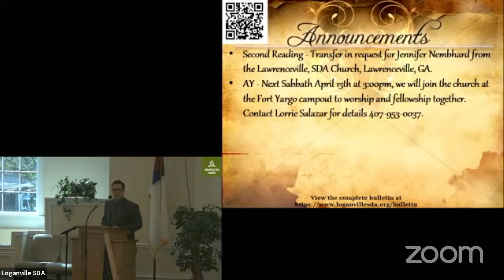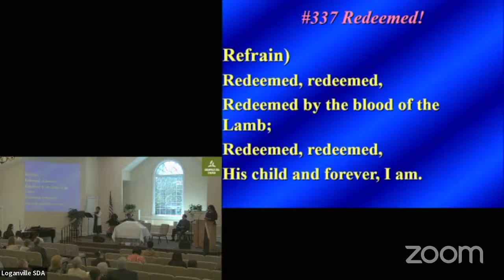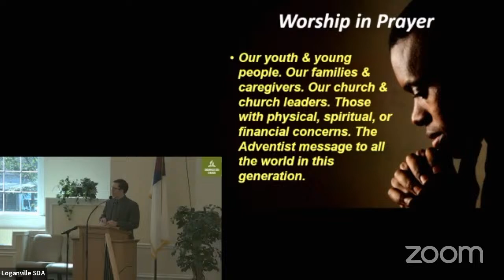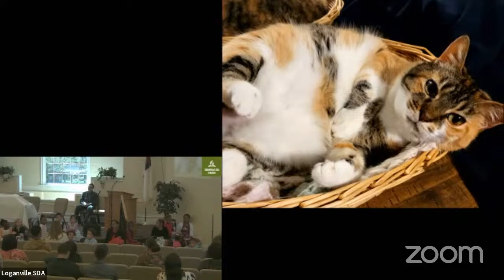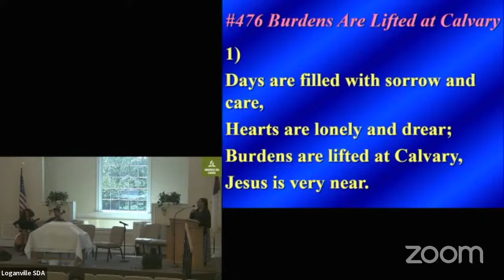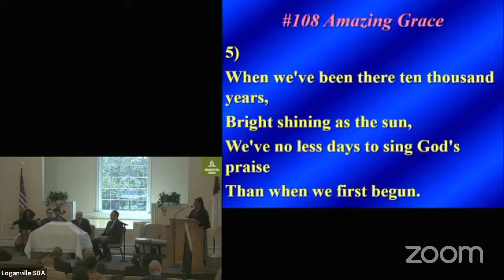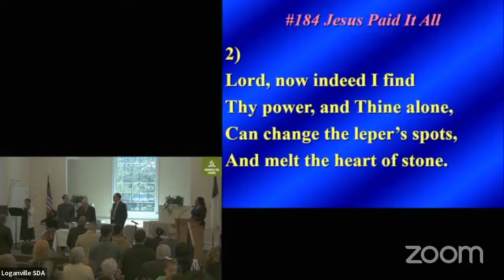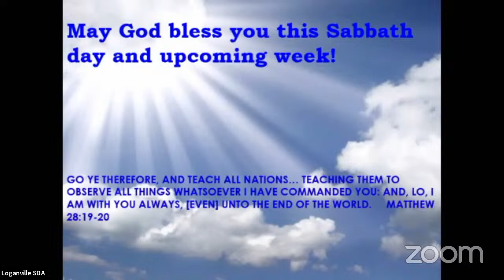2024 04 06 Loganville SDA Church Service, "You're His Joy, Pastor Luis Mancebo